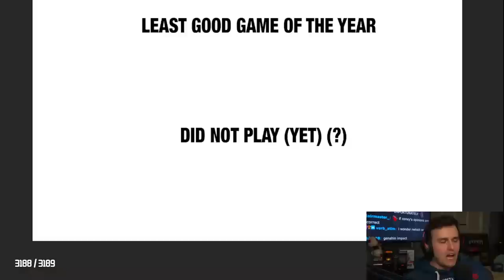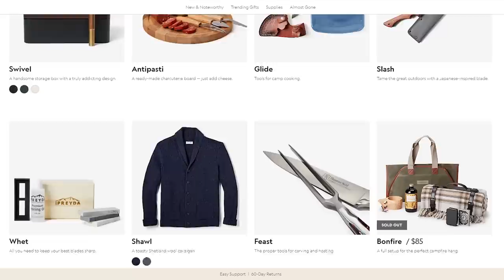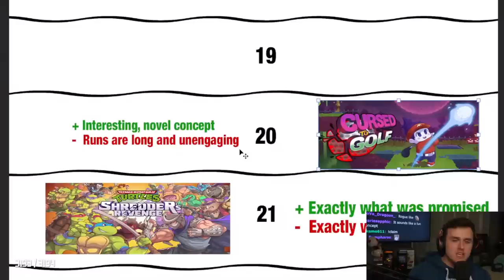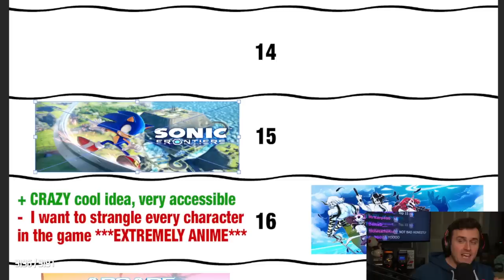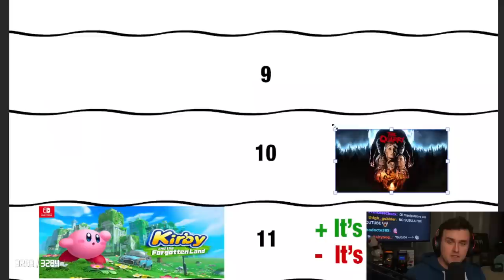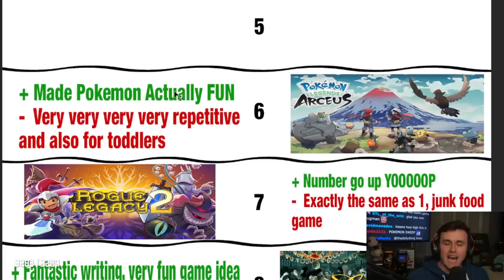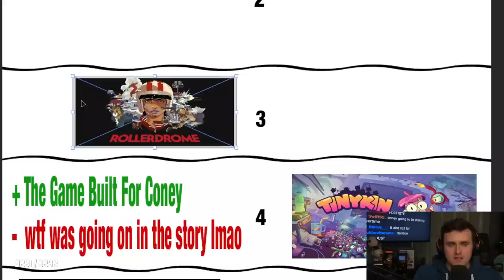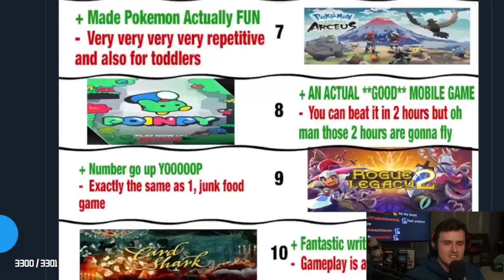I Hosted My OWN Game Awards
Coney reviews all the games he played in 2022 and rates them. Do you agree? Between you and me, this guy really is a contrarian...